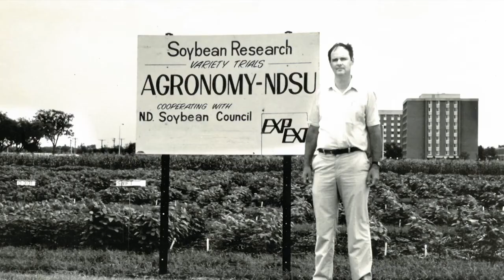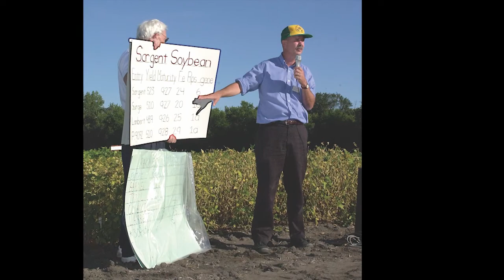Ted Helms Endowed Professorship